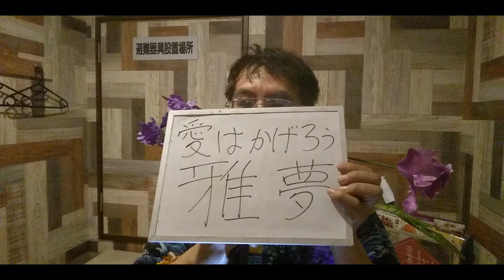雅夢の愛はかげろうを原曲キーで歌いました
雅夢の愛はかげろうを原曲キーで歌いましたと5月3日の花。